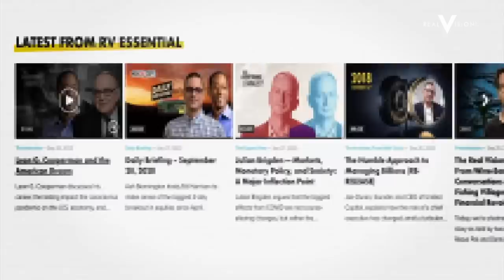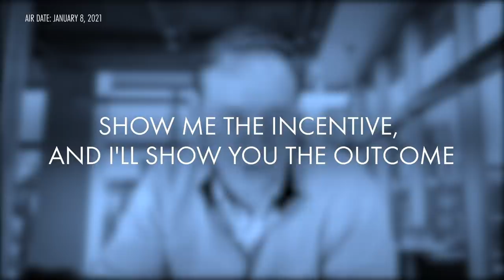Challenging the Mainstream COVID-19 Lockdown Narrative (w/Mike Green, Nick Hudson & Russel Lamberti)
In the fight against COVID-19, lockdowns have become a major policy tool used by governments around the world with a stated goal of limiting the spread of the virus and keeping hospitals from running out of capacity. Nick Hudson, CEO of Sana Partners, and Russell Lamberti, Founder of ETM Macro Advisors, are part of Pandemics Data and Analytics, or PANDA, a collective of leading scientists, actuaries, economists, data scientists, statisticians, medical professionals, lawyers, engineers and businesspeople working to challenge the mainstream narrative around lockdowns using scientific evidence that they argue shows that 1) lockdowns are not effective at their stated goals and 2) the secondary costs of lockdowns far outweigh the potential benefits. In this interview with Mike Green of Logica Capital Advisors, Hudson and Lamberti introduce viewers to their organization and make the case that the COVID-19 response does not square with any of the pre-COVID pandemic response protocols that were updated in late 2019, that the effects of lockdowns on children and other marginalized groups have not been properly considered, and that lockdowns could set a dangerous political precedent. As well, Green plays the role of devil's advocate and challenges both guests on the real problems of measurable excess mortality and dwindling hospital capacity that cannot be denied. Filmed on January 4, 2021. More information about PANDA, their members, and methodologies can be found